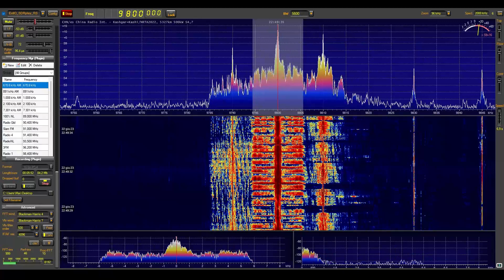Music 4 Joy - (M4J) - 9800 KHz - June 22 - 2023 20:30 UTC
Music 4 Joy  (M4J) - 9800 KHz - June 22nd - 2023 20:30 UTC recorded with SDR Play 1.
Audio has been filtered and cleaned , it was a nice tune.
Music For Joy